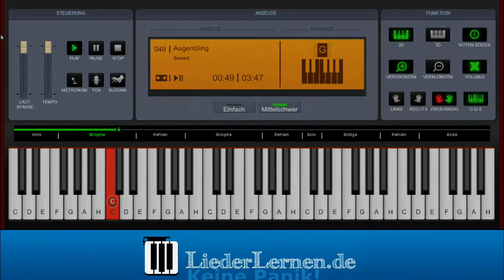Seeed - Augenbling - Klavier lernen - Musiknoten - Akkorde